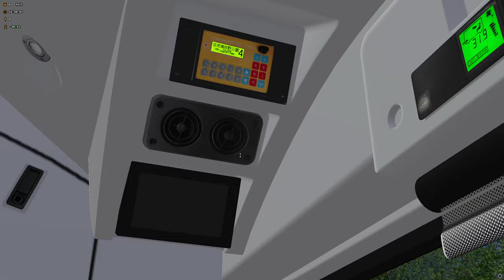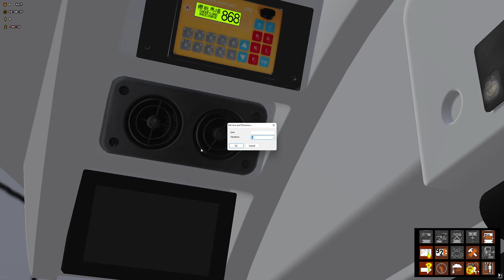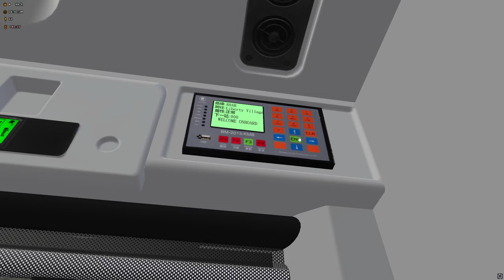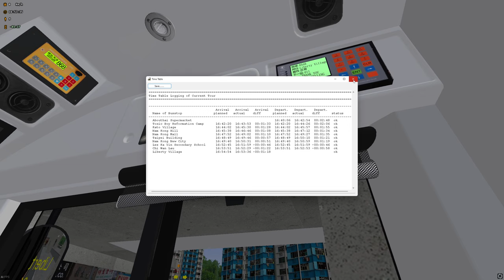(OMSI2) Cherryland V6 89AB 阿布泰超市 - 自由村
Due to the recent controversy with abouthai market regarding its political stand, passengers have stopped visiting and avoiding Abouthai Supermarket. This results in passenger count dropping severely, hence the low-capacity bus. Although the route struggles to operate, the frequency of the route does not appear to decrease since it is still used by locals along its midway stops.

Map: Cherryland V6
Device Spec:
Logitech G925
Intel Core i7 9700F (Coffe Lake)
NVIDIA GeForece RTX 2060 Super
Blank:
sweetfx omsi omsi2 BUS kmb NWFB CTB NWS hof map UHD ATENU AVBWS 30 fps